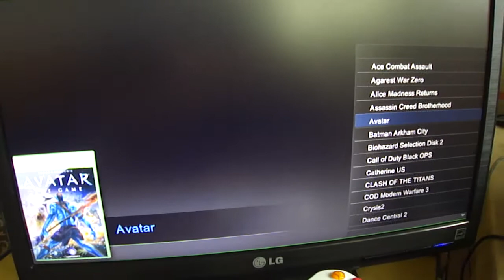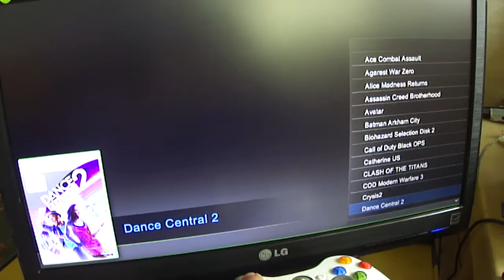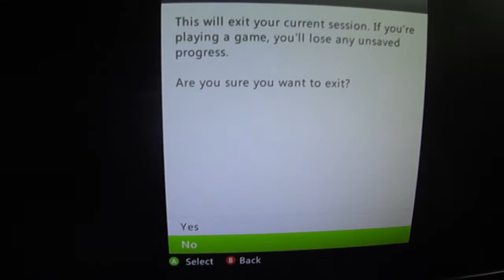Xbox 360 Slim with Jtag, Freestyle, FSD Dash External Harddrive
This is a Video of the most awaited hack in Xbox 360 scene,,
this is a 360 slim thats have been jtag, with a freestyle autoload..